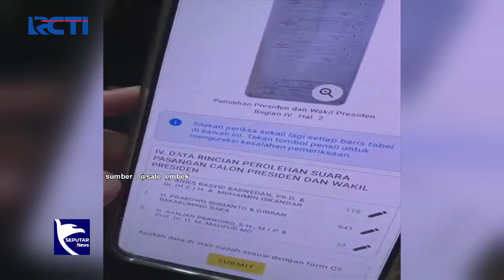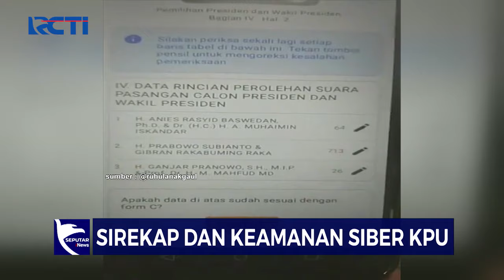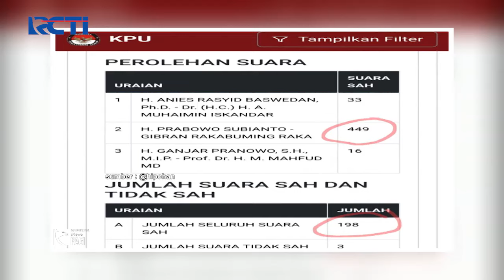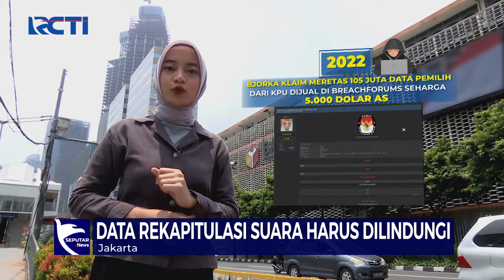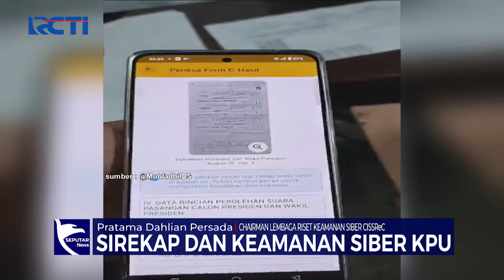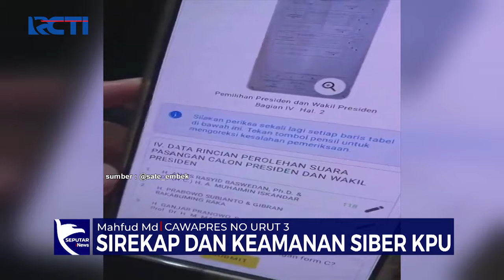[Apa Kata Fakta] Sirekap Jadi Kontroversi Pemilu 2024 - SIP 22/02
Saksikan info berita terkini di:
Seputar iNews Pagi: Setiap Hari Pukul 04.30 WIB
Seputar iNews Siang: Setiap Hari Pukul 11.30 WIB
Seputar iNews Malam: Senin – Jumat 01.00 WIB
Seputar iNews: Senin – Jumat 09.00 | 11.00 | 13.00 | 14.00 | 18.00 | 23.00